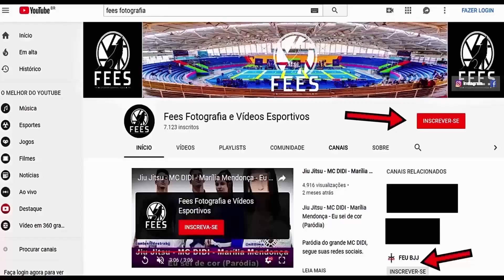Jiu Jitsu - Mikaele Damaceno - Circuito ABC de Jiu Jitsu - 2019.